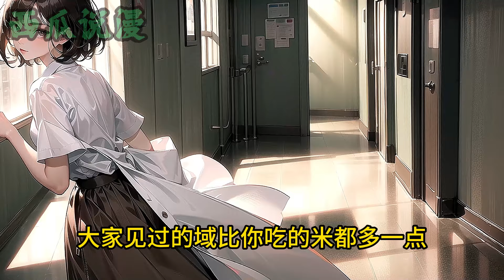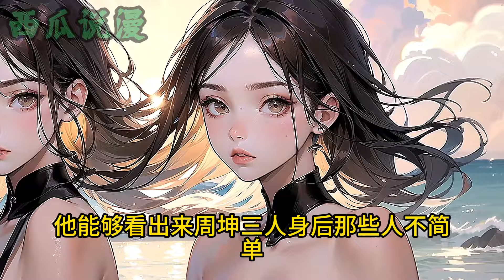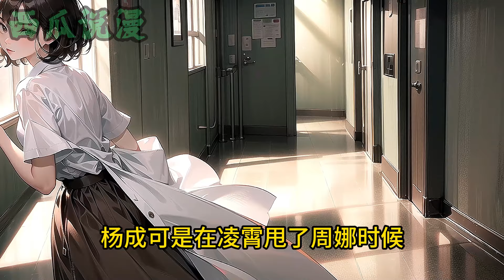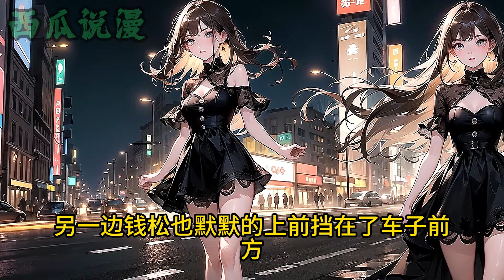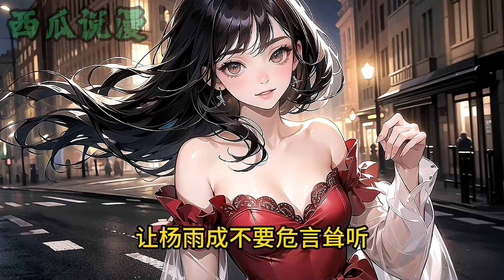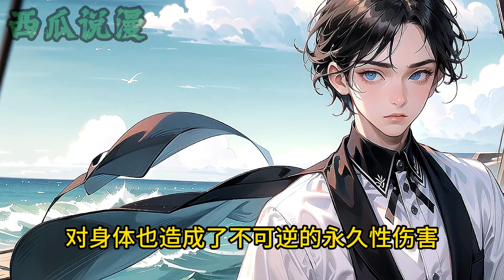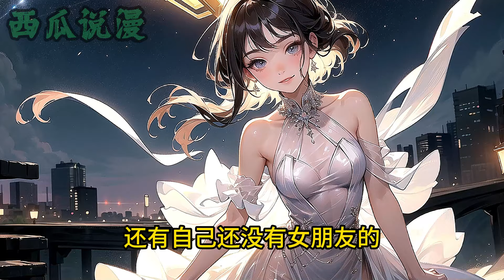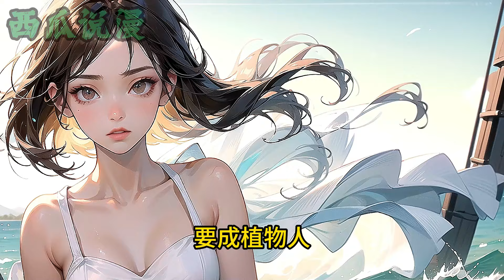《系统：怒扇拜金女，我超神了》第1-75集 | 传说抽奖系统降临，绑定直送五连抽。林骁都懵了：“保底都是一万？这还只是初级抽奖…这要我怎么低调啊！”小说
爆款劇集解說來襲上新超好看劇集~一天不看渾身難受！
西瓜出品，必是精品！
超爽長漫，爆款劇集，熱血玄幻，有声小说